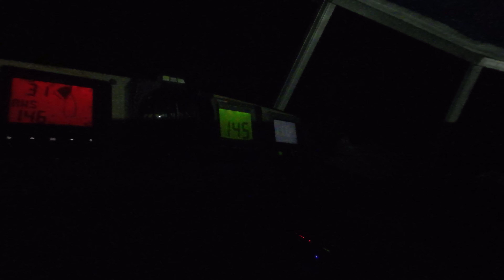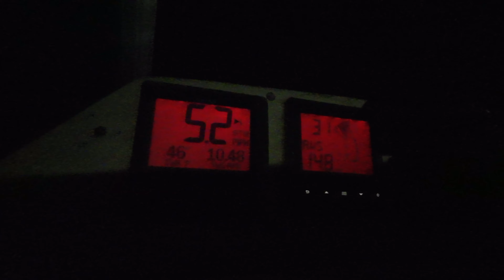Exploring Calypso's cave in Othonoi the Northernmost Ionian island | EP64